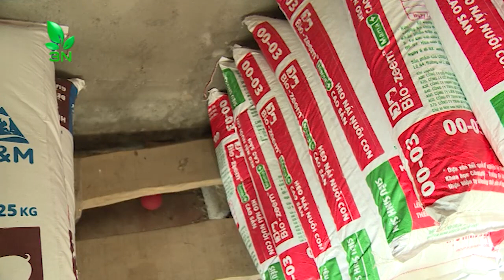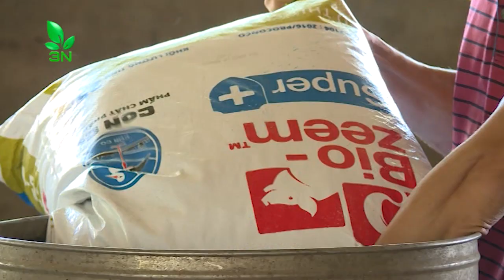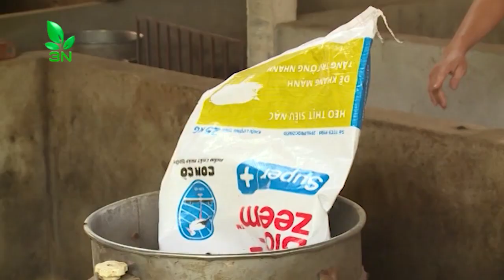Những sai lầm làm giảm hiệu suất heo thịt: Đâu là giải pháp?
Sau 1 thời gian dài cầm cự bám nghề, hiện tại, giá lợn thịt lên cao trên khắp cả nước tạo niềm phấn khởi rất lớn cho bà con. Với mức giá này, trung bình người nuôi có thể lãi hơn 1 triệu một con lợn thịt. Nhiều hộ chăn nuôi đang khẩn trương tái đàn tập trung thúc heo để nắm bắt thời điểm giá tốt này, gỡ gạc lại thua lỗ trong gần 2 năm qua khi giá lợn chạm đáy. Trong quá trình chăn nuôi lợn, có rất nhiều nông hộ thắc mắc là vì sao lợn ăn nhiều nhưng vẫn chậm lớn, lông xù, không bóng mượt?